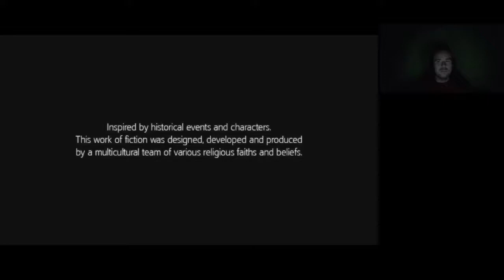MINDENHOL BÁNTANAK AC3: The Tyranny of King Washington The Betrayal 2. rész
Összes mellékküldetés Bostonból megvan, Benjamin Franklin elkapva.